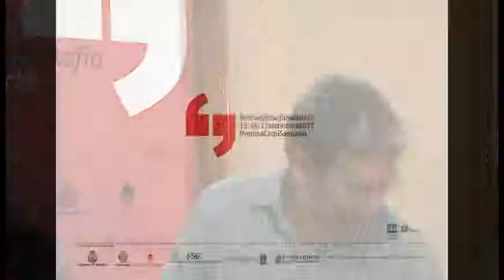Intervista a Daniel Miller [IT & EN] | festivalfilosofia 2017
Video Corner: in brevi interviste i protagonisti fanno il punto sul tema delle loro lezioni.

Guarda il video della lezione (it) e (EN)